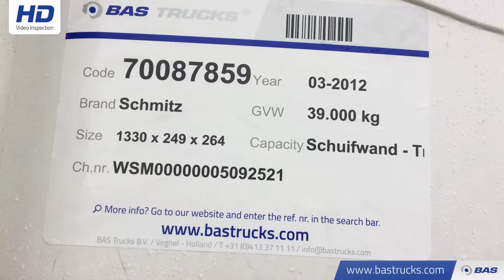70087859 Schmitz Ladebordwand Doppelverdampfer Trennwand Palettenkasten SKO24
Schmitz Ladebordwand Doppelverdampfer Trennwand Palettenkasten SKO24